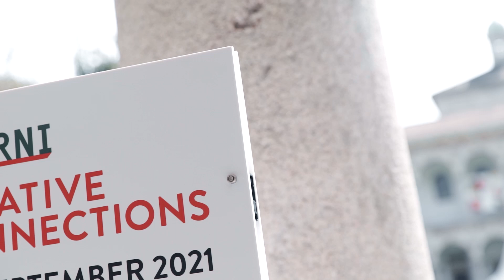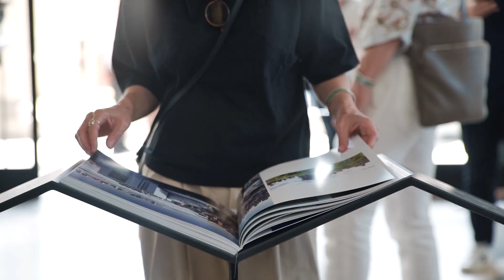Puricelli Milan Design Week 2021